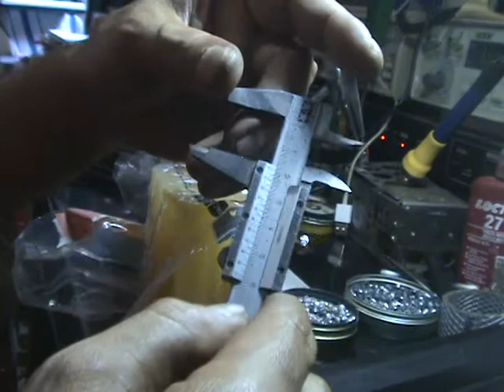beeman salva e segundo teste na barra de sabão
fiz o reparo na câmara e segundo teste na barra de sabão, não sabia o resultado fiz o vídeo na raça montei liguei a câmara e mandei bala